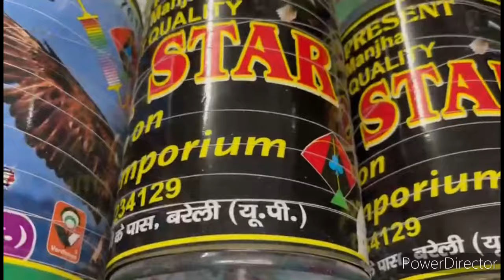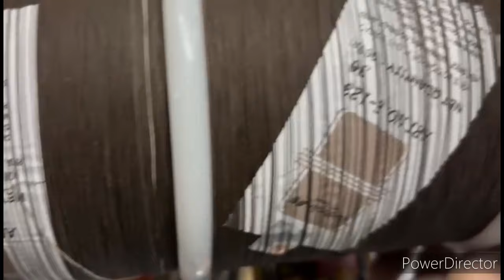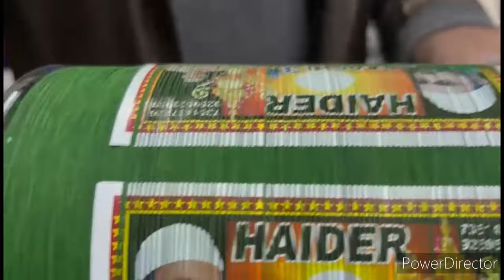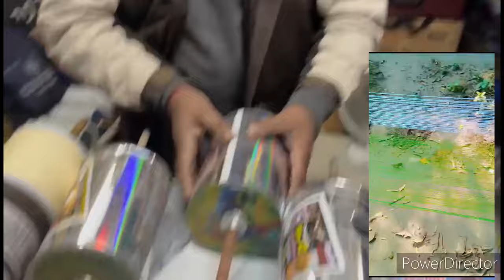जब ब्रांड की बात होगी 🪁नाम एक ही याद आयेगा Bollywood से लेकर उस्तादो तक की पहली पसंद किसकी है ये छत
जब भी ब्रांड की बात होगी 🪁🪁नाम एक ही याद आयेगा 🪁🪁🪁🪁🪁
Branded Shop in lucknow
ABH
Sai Kite Emporium 🪁